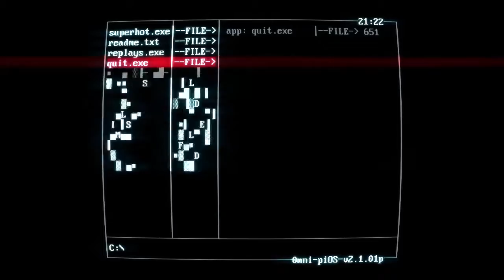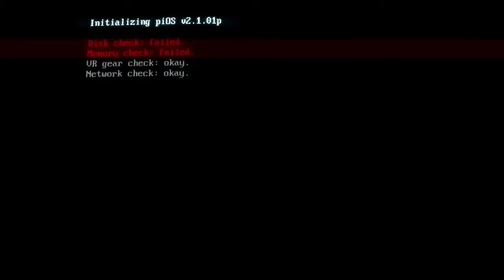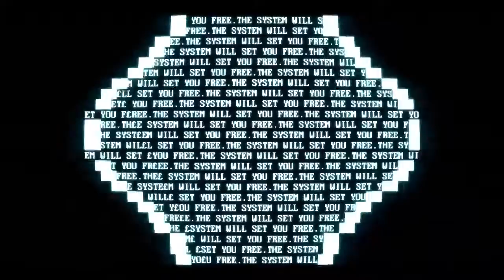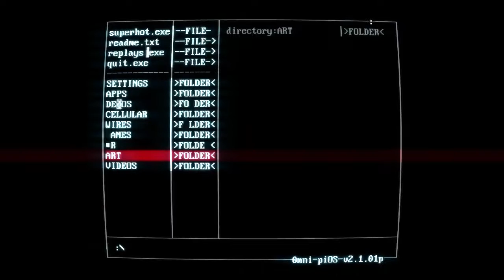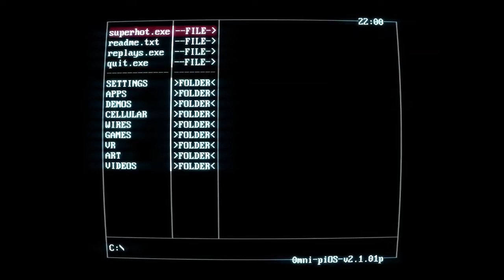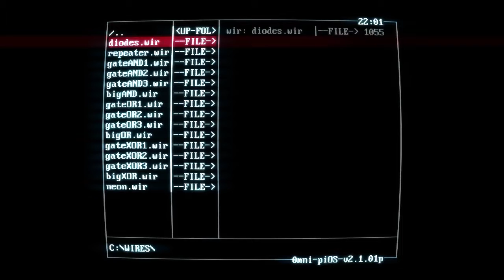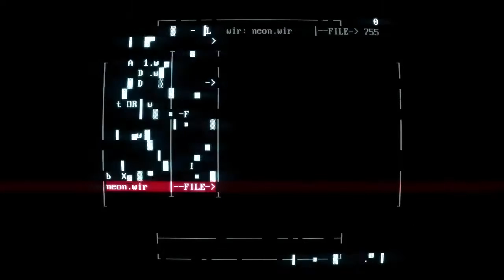Video Games!! - Superhot, Episode 5: Hot Swap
what the FUCK this RULES